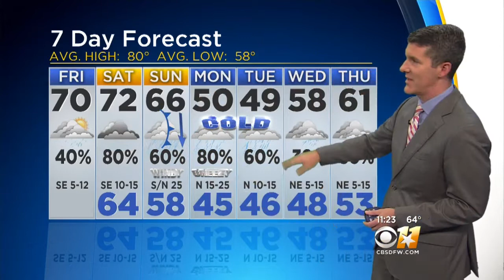Jeff Jamison's Weather Update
Scattered thunderstorms developing this afternoon. High 68F. Winds SSE at 5 to 10 mph. Chance of rain 40%.